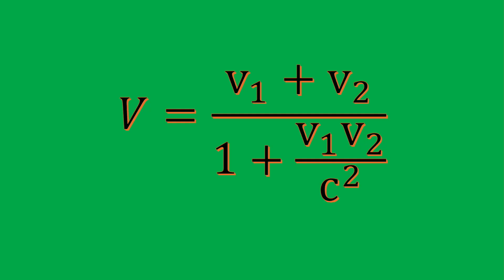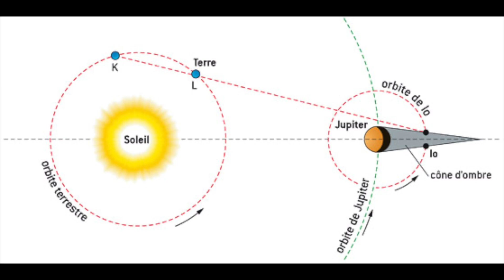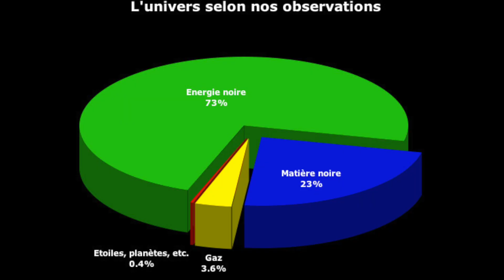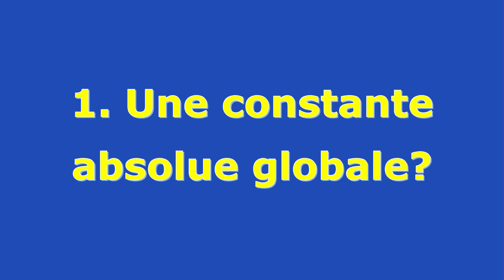Vidéo N°71. La vitesse de la lumière.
physique lumière photon Cette vidéo fait suite aux N°26 et 61 sur les bizarreries du photon. Mais elle est plutôt consacrée à la vitesse de la lumière et au rôle majeur qu'elle joue en théorie de la relativité. Après avoir rappelé dans cette vidéo pourquoi la relativité exclut les déplacements superluminiques d'objets pesants, nous élargissons le champ de réflexion en comparant la situation à celle de la barrière thermique aujourd'hui franchie grâce à l'apport de la MHD. Pour les fans de la MHD (qui mérite considération, encore plus après cette vidéo, haha...) j'ai retrouvé des vidéos anciennes où JPP est encore jeune et plein d'espoir et Dernière minute: la vidéo de David Louapre confirme que le photon est un objet "pour le moins bizarre".